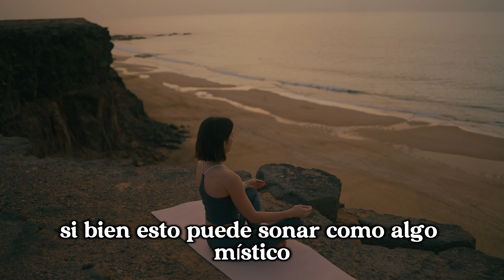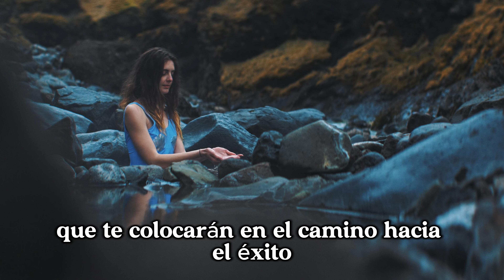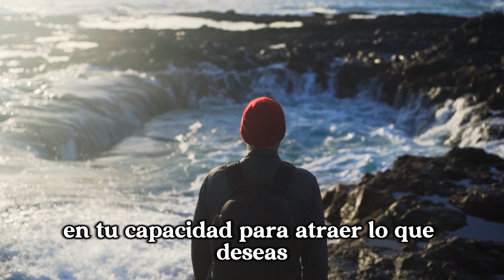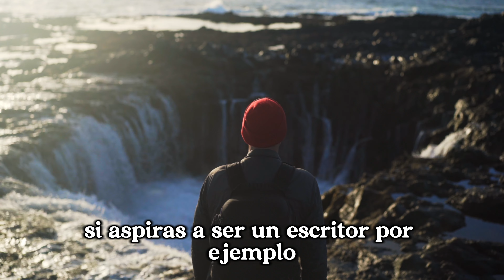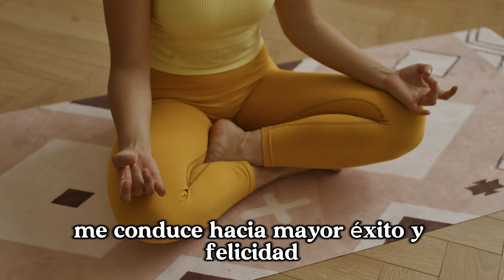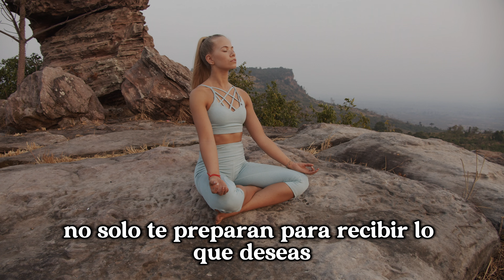Practicas diarias - ley de atracción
¡Hola, maravillosa comunidad! 🌟 Hoy vamos a sumergirnos en algo muy especial: Prácticas diarias para dominar la Ley de la Atracción. 📅✨

¿Están listos para transformar cada día en una oportunidad de atraer lo que más desean? En este video, les mostraré rutinas diarias sencillas pero poderosas que pueden integrar en su vida para manifestar sus sueños. 🌈🌟

Vamos a explorar:

Meditación matutina: Cómo comenzar el día alineando tus pensamientos con tus intenciones. 🧘‍♂️🌅
Visualización creativa: La técnica de imaginar vívidamente tus metas como si ya se hubieran cumplido. 🎨💭
Afirmaciones positivas: Palabras potentes que pueden cambiar tu frecuencia vibracional y abrirte a recibir abundancia. 🗣️💖
Diario de gratitud: El poder de agradecer lo que ya tienes y lo que está por venir. 📓🙏
Además, compartiré con ustedes cómo estas prácticas han cambiado mi vida y cómo pueden hacer lo mismo por ustedes. Cada paso que damos con intención nos acerca más a nuestros sueños. 🚀🎯

No se pierdan este viaje de crecimiento y empoderamiento personal. Comenten abajo qué prácticas utilizan ustedes y cómo les ha ayudado la Ley de la Atracción. 🌟👇

¡Gracias por acompañarme hoy y nos vemos en el próximo video! ¡Adiós! 👋🌟